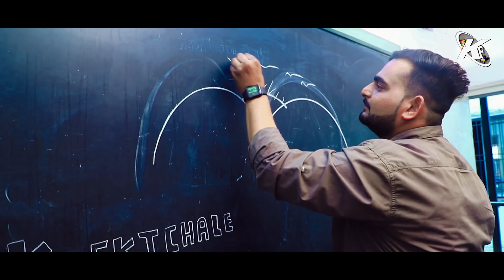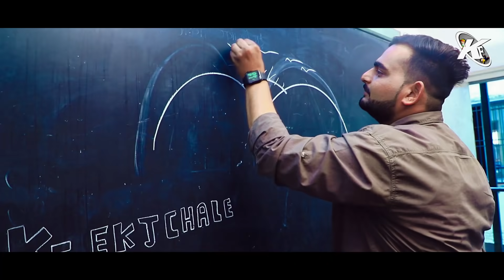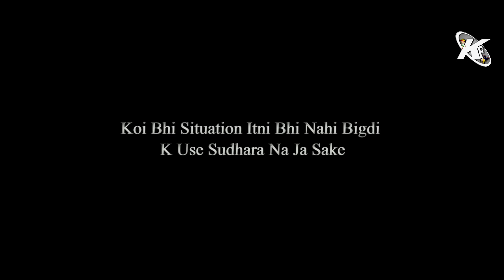Board Exam | Gujarati Comedy Video - Kaminey Frendzz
As always EK J CHAALE - DOSTI HU KEY